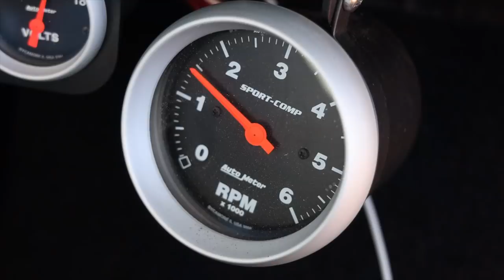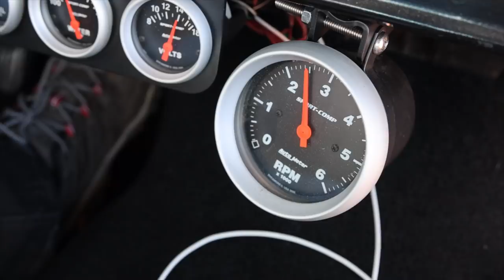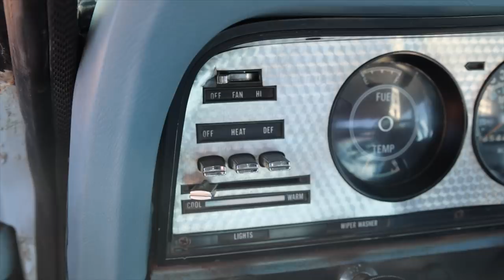The Repair List for this Cherokee Chief is Getting Long!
Today my oldest son and I are out here on one of my favorite local easy trails, Black Mountain Truck Trail. This is an up and back that starts at around 1000 feet in elevation and winds it was up the mountain to just over 4000 feet and offers some great views which you’ll see here soon. The trail will only take you a couple hours depending on how often you stop to soak in the views, is rated as easy, but know that during and for several days after a rain that the rangers will close it to help preserve the conditions.

🌐 TRAILRECON.COM 🌐